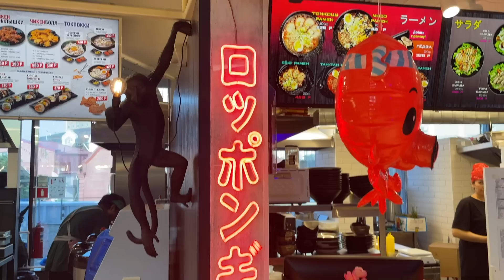Talking about life in Russia and what needs to be changed in the future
In this video me and my friend Dasha will talk about our previous life in Russia. Dasha is from Moscow, I am from the eastern part of the country, we lived, studied, and traveled in Russia for most of our lives. We both left Russia after the beginning of the full scale invasion to Ukraine, and now we don't know in how many years it'll be safe for us to return. We will discuss Russian cities, economic situation there and what changes should be made when Russian becomes democratic in the future.

0:00 Intro
1:05 Cities we visited and average salaries there
9:14 Other Russian cities and their history
13:37 Are the cities near Moscow more developed than the rest of Russia?
22:16 Do people in the Far East often travel to Japan and other neighboring countries?
28:44 The North Caucasus republics and how they're different from the rest of Russia
33:09 "but apartments in Russia are aesthetic and at least affordable?"
38:27 What should change in Russia

Crypto: BTC: bc1qaj96sz20anndzptheez2r7v2wpptrsrntv6zgf ETC/Other: 0x1C7A5d610bAAc5DFdF4c4D542e579D85C5a0F458